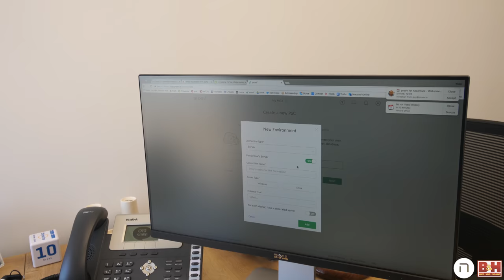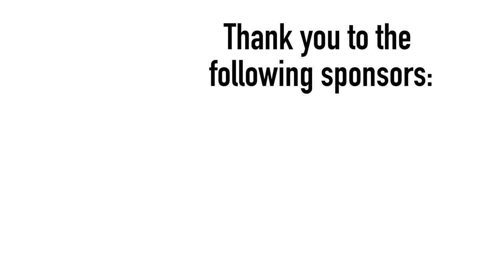My Lunch Meeting Brought Me the Most Insane Bow Tie Ever! #195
One of the craziest days ever. The day after the most historic moment I ever witnessed. This day wild day. Honestly, so much goodness, Joseph had to cut it into two. So many gems!

Started the day at prooV, crazy amazing views, that coffee (!!), and some amazing footage of Hertzliya.

Then a lunch full of surprises. Really, just watch. Charles Goldin came bearing gifts. You gotta see this.

What an outrageous day this was!!